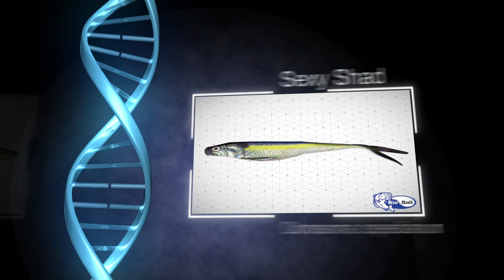Bio Bait DNA